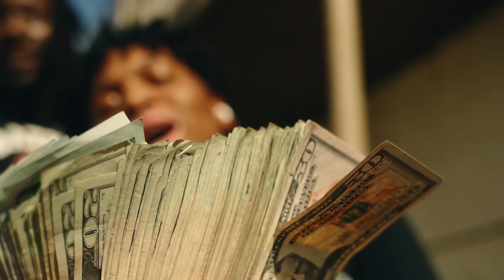NBA Big B - Demon Baby (Official Video)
@Nba_Selfpaid on Instagram